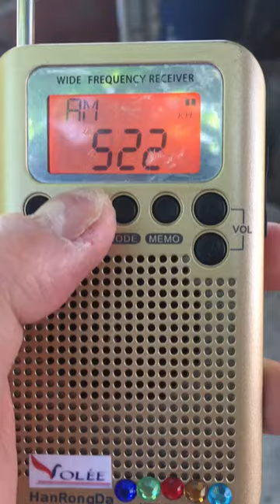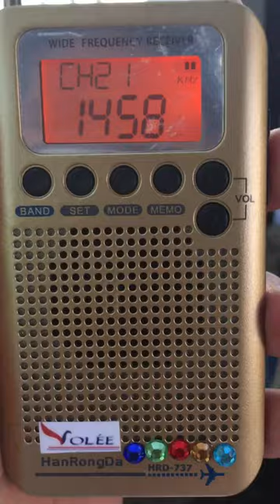AM BAND SCAN IN IMUS, CAVITE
HANRONGDA HRD-737 AM FM SW CB AIR VHF RECEIVER